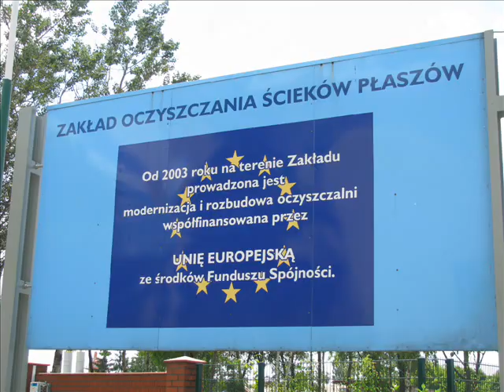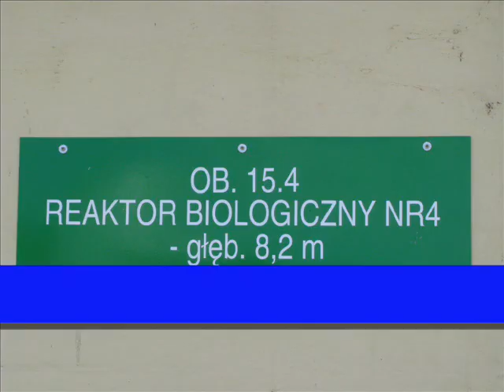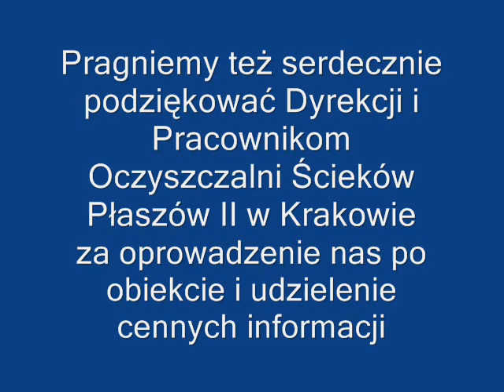Oczyszczalnia Ścieków Płaszów II w Krakowie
Wizyta studentów

Study visit of students to the wastewater treatment plant